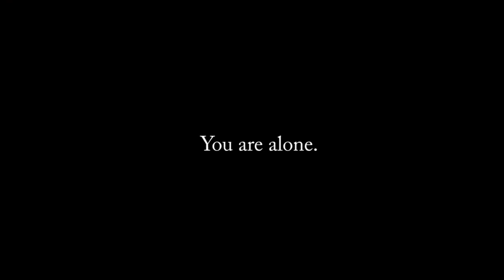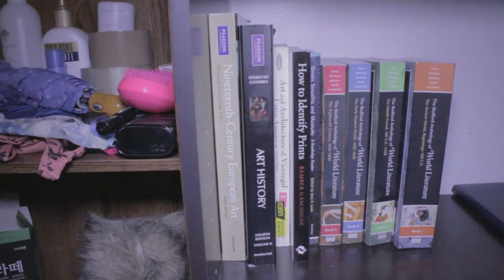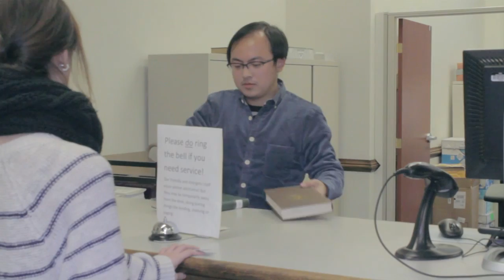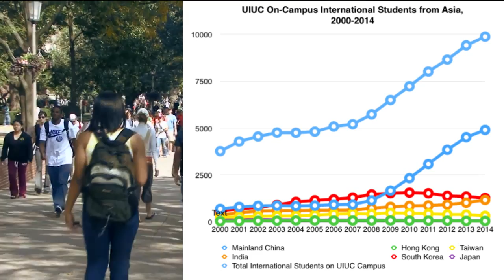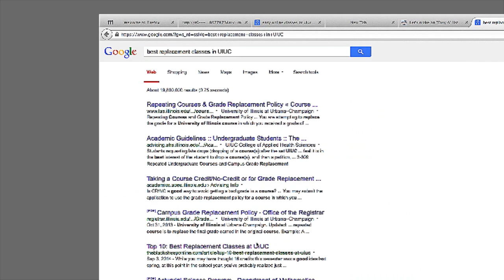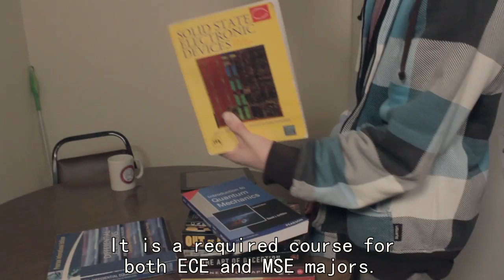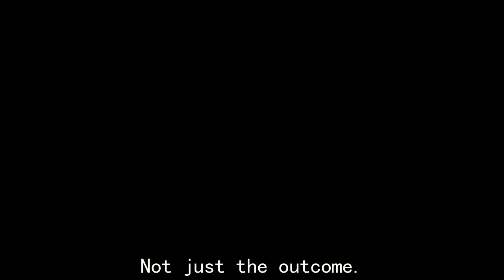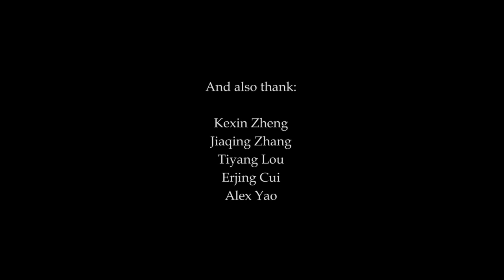On Overseas Chinese Students: A Documentary Film (40min)